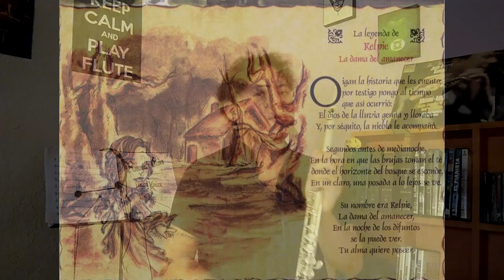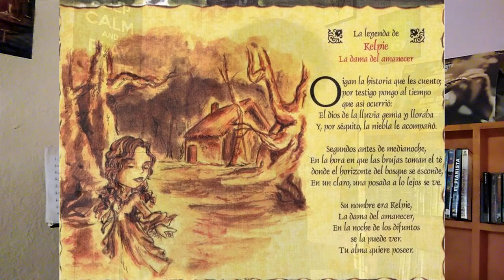Mägo de oz - Kelpie. Cover en flauta traversa.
Una canción original de Jethro Tull y que Mägo, allá por el año 2000 con su mítico Finisterra, versionaron.
Cuenta la leyenda que había una bella mujer, que vivía en la cercanía de los bosques de Ponferrada y que encontró el amor.enun  joven apuesto con el que mantuvo una larga relación y con el que consumó su amor en una posada cercana al pueblo, Pasaron los meses y su vientre comenzó a crecer, fruto de ese amor. El hombre, que no quería ningún tipo de compromiso, abandonó a esta mujer, cuándo en el pueblo las malas lenguas comenzaron a hablar sobre ella, y sobre su destino fue condenada y encerrada en un convento. Encarcelada entre cuatro paredes hasta que naciera su hijo. Tras nacer el niño, fruto del pecado, esta Dama murió sin conocer al que fue su hijo.
Ella, cada noche de los difuntos, se aparece en el bosque, llora por su amor perdido y jura venganza. Atrayendo hacia ella a todos los hombres que se pierden en esa noche por el bosque, esperando a que la besen y ser condenados a morir, encerrados entre muros, tal y como lo hizo ella.